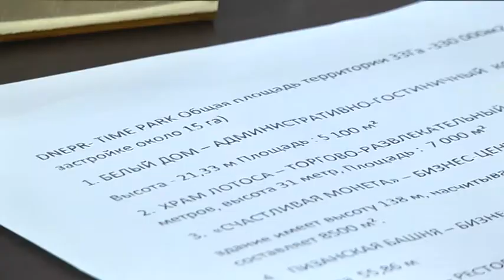Багатофункціональні будівлі замість пустирищ: у Дніпрі презентували проект “Дніпро Тайм парк”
Проект створення унікального парку, який стане туристичною візитівкою міста, презентували в Дніпрі 18 листопада. На одній території, вздовж лівого берега Дніпра, планують розмістити копії найвідоміших будівель з усього світу.  Проект отримав назву "Дніпро Тайм парк".